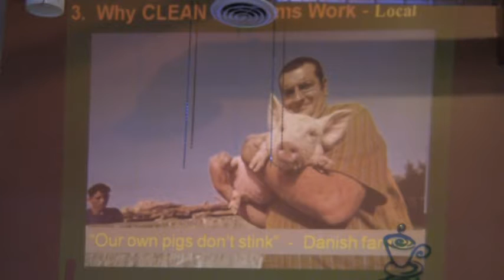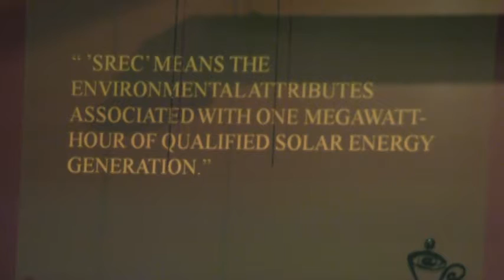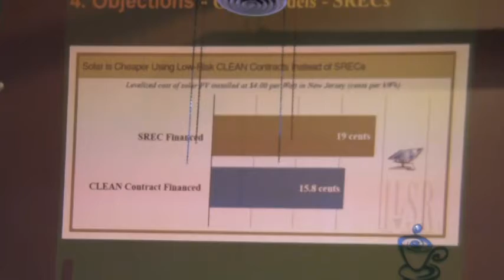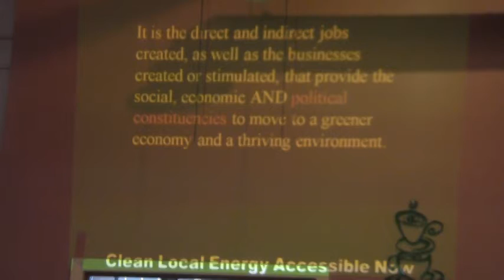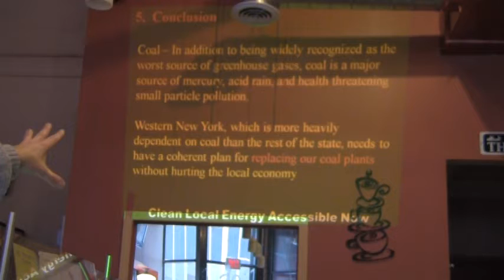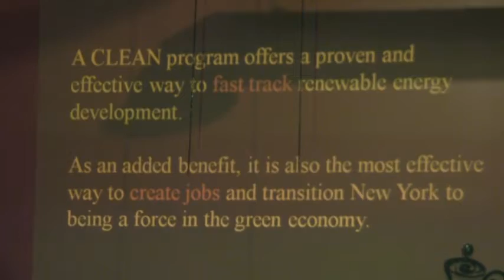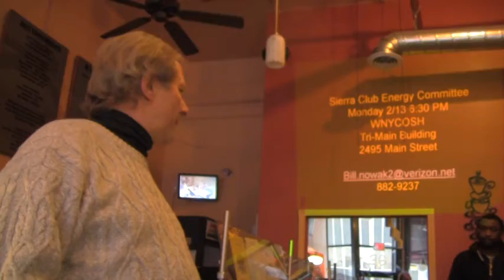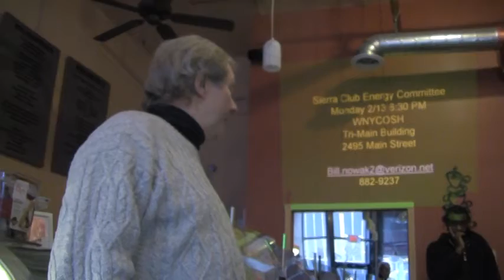Bill Nowak - "Renewable Energy" Teach-In For Occupy Buffalo @ The 2nd Cup (2012-02-11): Part 2